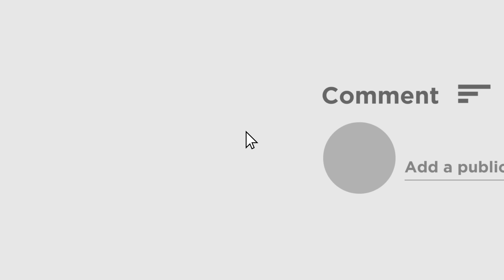Hiran Chatterjee : পোলিং এজেন্টকে বসতে বাধা, পুলিশি নিস্ক্রিয়তার অভিযোগে তুমুল কথা কাটাকাটি হিরণের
ঘাটাল লোকসভার কেশপুরে বিজেপির পোলিং এজেন্টকে বসতে বাধা দেওয়া হয়। অভিযোগ শাসক দলের বিরুদ্ধে। পুলিশি নিস্ক্রিয়তার অভিযোগ করেন বিজেপি প্রার্থী হিরণ চট্টোপাধ্যায়। এরপর তুমুল কথা কাটাকাটি শুরু হয় পুলিশের সঙ্গে।